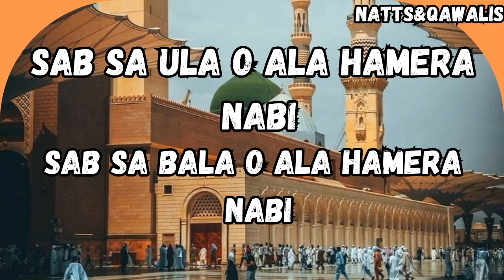Sab Se Ula O Ala Hamera Nabi [Slowed+Reverb]| Natts&Qawalis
"Sab se ula o ala hamera nabi," a phrase that resonates with profound reverence, love, and admiration for Prophet Muhammad (peace be upon him), encapsulates the essence of the deep connection Muslims around the world have with their beloved Prophet.

Prophet Muhammad, often referred to as the Seal of the Prophets, holds a unique and central position in Islam. He is not just a historical figure but a guiding light for millions of people. His life, teachings, and character have left an indelible mark on the hearts and minds of believers, shaping their faith, conduct, and worldview.

At the heart of this reverence is the recognition of Prophet Muhammad as the final messenger of God, chosen to deliver the Quran, the holy book of Islam. His life serves as a model of piety, compassion, and justice. Muslims look to his example for guidance in matters of faith and conduct.

The love for the Prophet is not limited to mere words; it's a deeply felt emotion that permeates every aspect of a Muslim's life. It is expressed through daily prayers (salat) that include blessings upon him, through recitations of his sayings and stories of his life (Hadith), and through the emulation of his character and actions.

Prophet Muhammad's teachings promote peace, compassion, and unity. His message emphasizes the importance of social justice, equality, and the well-being of all members of society. He championed the rights of women, the poor, and the marginalized, setting a precedent for social reform that remains relevant today.

ProphetMuhammad is a hashtag that unites Muslims worldwide in sharing their admiration, devotion, and reflections about the Prophet. It's a virtual space where believers can express their love for the one who brought the message of monotheism and guided humanity towards the path of righteousness.

LoveForTheProphet underscores the emotional aspect of this connection. It represents the deep affection and respect Muslims hold for him, reflecting the belief that love for the Prophet is an integral part of faith.

IslamicTeachings highlights the broader impact of the Prophet's message. His teachings extend far beyond religious rituals; they encompass ethics, morality, and principles that guide personal and collective conduct.

PeaceBeUponHim is a common phrase used by Muslims when mentioning the Prophet's name. It's an expression of the wish for peace and blessings to be upon him, underscoring the hope for his intercession on the Day of

In conclusion, "Sab se ula o ala hamera nabi" represents a profound sentiment that binds Muslims together in their love and devotion to Prophet Muhammad. It's a connection that transcends time and place, uniting believers in their quest to emulate his teachings and uphold the values of peace, compassion, and justice that he exemplified. Through these hashtags, believers share their feelings and reflections on the significance of the Prophet in their lives and the broader world.

Artist name: Owais Qadri
Naat: Sab se ula o ala hamera nabi